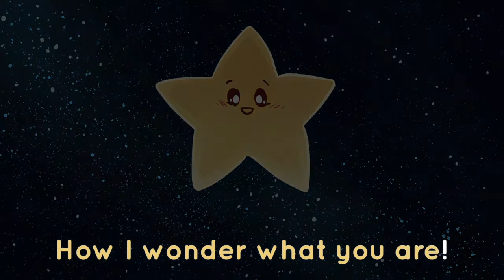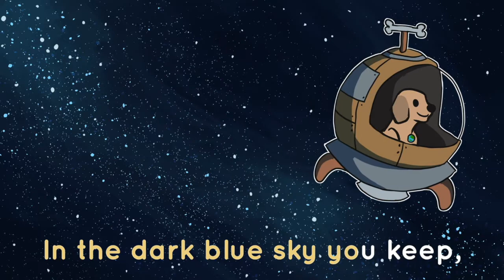Twinkle Twinkle Little Star | Songs for Kids | Bedtime Songs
Then the traveller in the dark,

And often throw my curtains peep,

‘Tis your bright and tiny spark,
Lights the traveller in the dark,
Tho’ I know not what you are,

•  ᴗ•  Ottiya is a creative learning content studio and platform for kids!